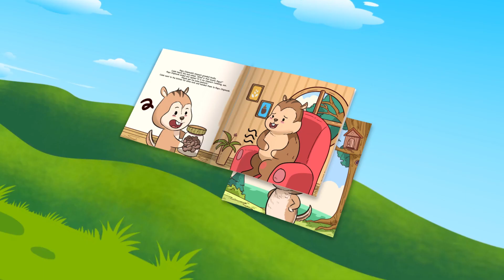Book Trailer for Caleb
The book trailer for Considerate Caleb is out! Get your copy of the books today!